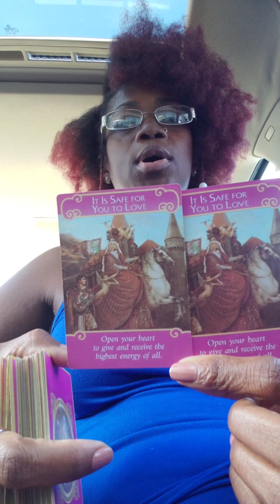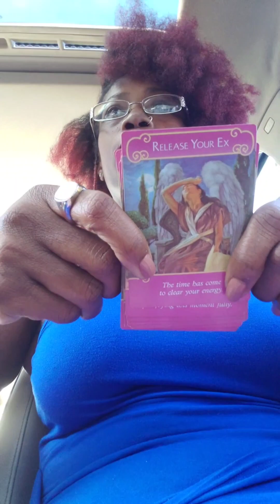S2, Ep 3: Your Energy for the Week | CoCo From The Dark Visual Podcast 👑🪶🧿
Hello Gods and Goddesses, CoCo here!! Maybe Spirit will have a couple extra nuggets, just for you😉...

Thank you for riding with me as I adjust my YouTube platform to fit the many versions of ME. It's beautiful Encouragement for me...
                                                          Your Favorite Oracle,
CoCo 🫶🏾👑🧿

Want to invest in me AND up your cooking or Magickal/Spiritual knowledge and skills? Purchase one(or both) of my two ebooks on Amazon or Kindle...
⭐️⭐️⭐️Here are the links: Magick Mini Cookbook: Volume 2

The Magick Mini Cookbook: Being Intentional Creates Magick

I also have a hard copy workbook journal on Amazon called "HyFuckingDrate: A Journal of Affirmations" to help you with saying affirmations and/or guidance for your own personal Journal

**PS... interacting or engaging with me and my channel in ANY way helps to Tap your specific energy in🥰💫

I am a Lightworker who Heals by way of Spiritual Advising, Uplifting and Encouragement, and just LOVE. I wear many hats that allow me to promote selflove and selfcare for you beautiful Gods and Goddesses in a way that best reaches "you." Oracle cards(a few in my Amazon storefront), singing, dancing and affirmations(HyFuckingDrate on Amazon) are just a sample of the channels that assist me with getting Specific messages for you from The Divine Source.

These Messages may resonate wholly or in parts, it could resonate later on, it could even just be someone you're connected to, take it how it DOES resonate or just enjoy it for "entertainment." Either way, THANK YOU for your time, acceptance and willingness to heal. May God and Goddess bless you on your journey in life, Namaste 💗🙏🏽🧘🏼‍♀️🧘🏾‍♂️🧿🥰😘

My favorite flowers are in the Lily family 🌺